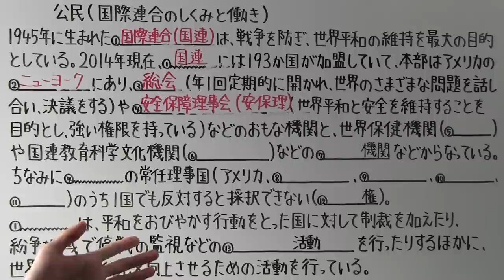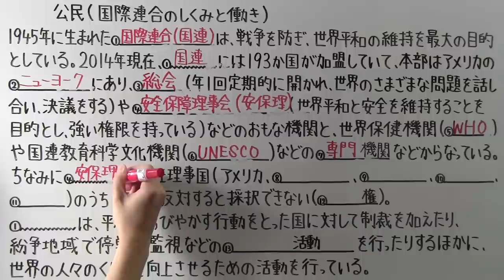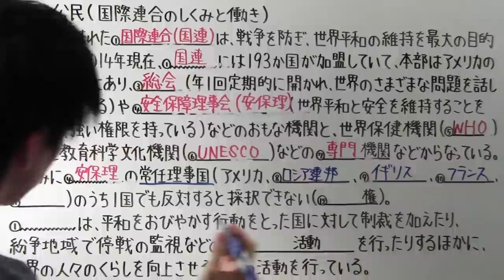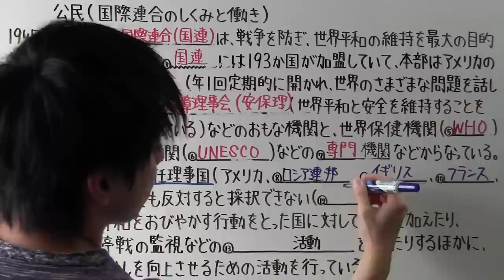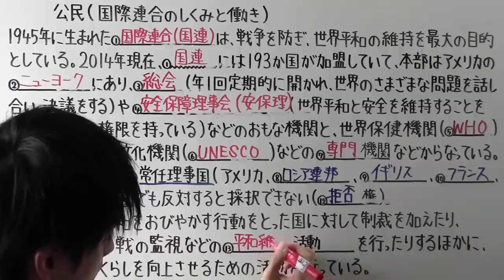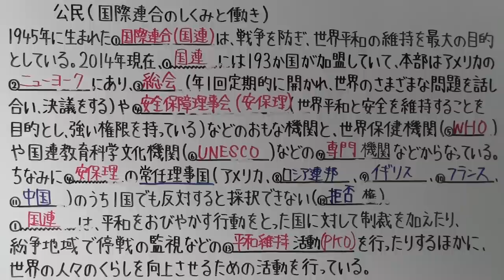【社会】 公民－４０ 国際連合のしくみと働き